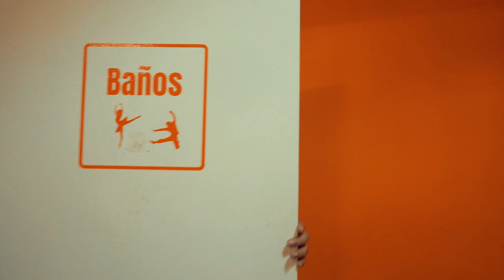HANKEL | Blow (Shot por Calavera Cónica)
Amor en formato de música